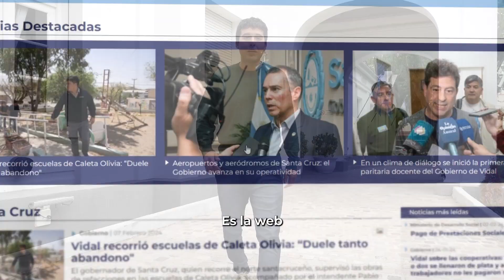Noticias Santa Cruz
¿Conocés Noticias Santa Cruz? 🔎 🗞️
La web oficial para estar al día con las últimas novedades del gobierno y más.

En este reel te mostramos dónde encontrarás la información actualizada que necesitás.